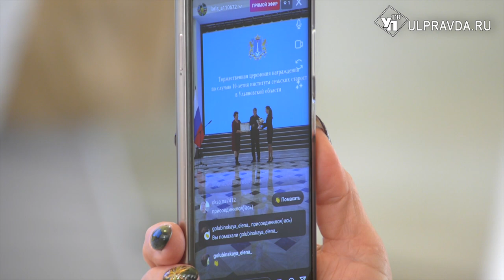От заката до рассвета в деле. Зачем на селе нужны старосты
В Ульяновской области отметили день сельских старост. Их полномочия и статус отражены в одноименном региональном законе. Он принят в 2011 году и помог области одной из первых создать Институт сельских старост. С этого момента и пошло чествование активистов. На празднике, помимо первых лиц региона, побывала и наша съемочная группа.